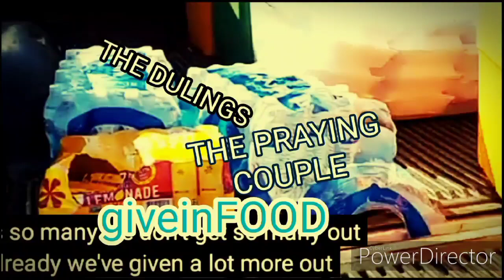TheDulings AtlantaGa.Meet&Greet @CocoTeeTV March20,2022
@PrayingCoupleCookingSeries appreciate all OurFamBamAngels!

WelcomeAllPositiveVibes&Love!

P.O.Box #1721
255 N.Main